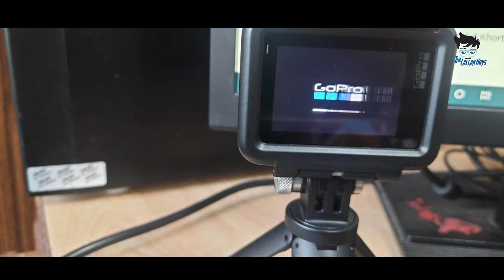Cheapest Camera | Go Pro, ActionCamera Only 599/-😳 पूजा ऑफऱ?|Cheapest Camera for Vlogs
Go Pro, ActionCamera Only 599/-😳

Go Pro Hero 7 Unboxing

Go Pro Hero 7 silver  Review & Unboxing

Teconica KJDI548 Full HD 1080P Water Proof Action Camera for Scuba Diving, Wild Life & Personal Use Compatible for Indoor & Outdoor Places
only 599/-

Redmi Note 9 (Pebble Grey, 4GB RAM 128GB Storage) - 48MP Quad Camera & Full HD+ Display

My Camera Go Pro Hero 7

Redmi Note 8 Pro (Shadow Black, 6GB RAM, 64GB Storage with Helio G90T Processor)

YFB JO HMSE JALE & I AM Single Men Combo [T Shirt]

Realme 6i (Lunar White, 64 GB) (6 GB RAM)

 Mi 10000mAH Li-Polymer Power Bank 2i (Black) with 18W Fast Charging

SanDisk Extreme 32GB microSDHC UHS-3 Card - SDSQXAF-032G-GN6MA

 Spazy Case® Xiaomi Redmi Note 8 Pro Case Back Cover Dual Layer Armor Defender Full Body Protective + PC Hybrid Kickstand Back Case Cover for Xiaomi Redmi Note 8 Pro - (Back)

POLESTAR XPLORE 55 ltrs with Rain Cover Rucksack Hiking Backpack

 GoPro AKTTR-001 Travel Kit (Black)

Equipments & Services I use:
✔️ Laptop: Very Soon.
✔️ Software to Edit My Videos: Kine Master ||
✔️ Thumbnail: Pixllab

✔️ Director1st || Content || Actor - Krishna

:::::Important NOTICE::
✔️ Permission has been taken from all the people shown in this video before publishing video!!!